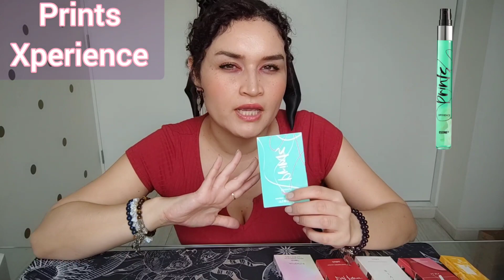Oliendo probadores de perfumes de Belcorp. Cuál me pediré? parte 1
En este video estoy testeando los probadores de los perfumes:

Satín Nude
Chic
Mithyka Lumiere
Mithyka Liberté
Dancing
Prints Xperience
AutentiK
Power Red
Golden Vanilla
Alma
Vivir
Mía Sensual Night

Con 10 aromas más ✨

✨tiktok personal @petalonegro_

Recuerda 👇 porfi
💬Comenta
🔔Activa campanita de Notificaciones